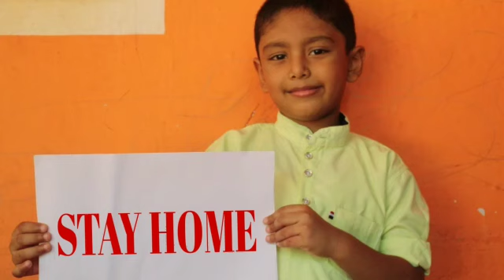Take care of your health & protect by others during the Covid-19 period.. By#Edwin.